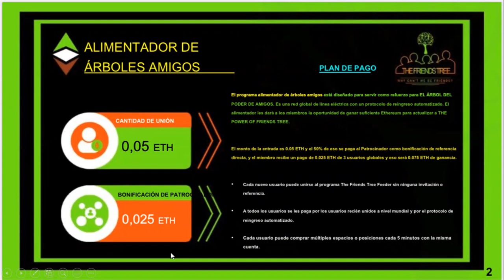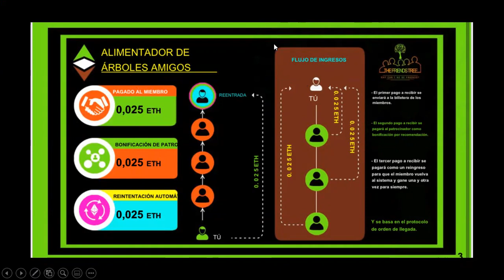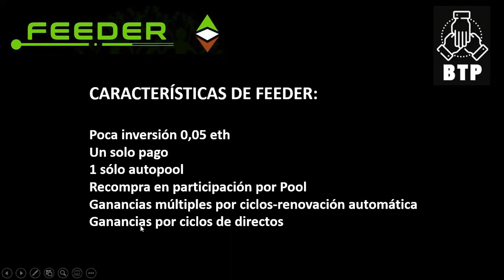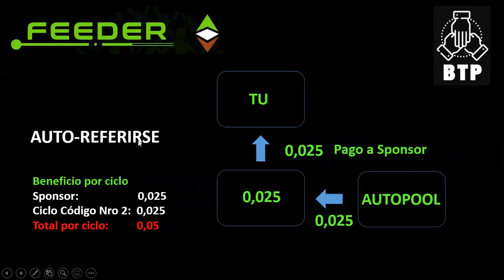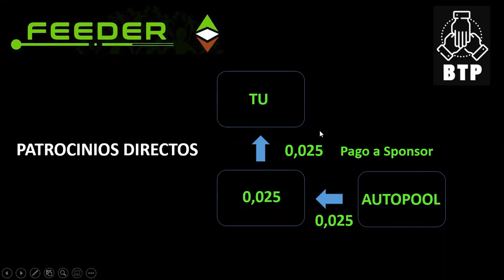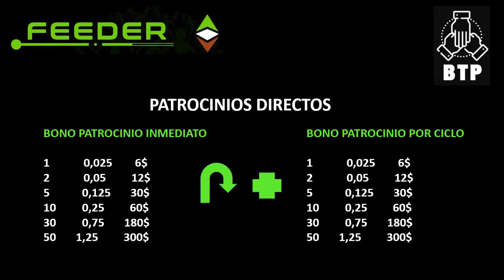💥FEEDER NUEVO CONTRATO INTELIGENTE RESERVA TU POSICION YA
FEEDER contrato inteligente.
Auto pool. LANZAMIENTO DOMINGO 21 DE JUNIO 2020
Inversión 0,05 eth (única inversión)
*F E E D E R*
👫EL AMIGO ALIMENTADOR DE ÁRBOL🌳 (Contrato inteligente) ⚡️ LA MÁQUINA PARA HACER DINERO MÁS PODEROSA  SE DESATARÁ⚡️ ✅ La fecha de lanzamiento es el 21 de junio de 2020 (01:00 pm EST 12:30pm Colombia) 🔸Una red global de línea eléctrica con un protocolo de reingreso automatizado. Cantidad de entrada por tan solo 0.05ETH y lo califica para su único grupo 💰 Flujo de ingresos: - Entrada / registro = 0.05 ETH (50% de 0.05 se paga al patrocinador) - Sistema de usuario global = 3 X 0.025 = 0.075 ETH - Descompostura: ✔️El miembro gana = 0.025 ETH ✔️Sponsor gana = 0.025 ETH ✔️Re-entry = 0.025 ETH 🔸 El usuario se recicla para continuar ganando una y otra vez de por vida💪 ¡Asombroso! 🔸 Cada usuario puede comprar el grupo varias veces con la misma cuenta y el patrocinador gana el 50% de 0.05 por cada compra. ❗️EL 1º DE SU TIPO❗️ "No se quede fuera de este porque miles de millones de personas se unirán
Es mundial el creador es de Nigeria y ya están ala expectativa en los 5 continentes para su apertura!!!
💥NUEVO CONTRATO INTELIGENTE FEEDER RESERVA TU POSICION YA